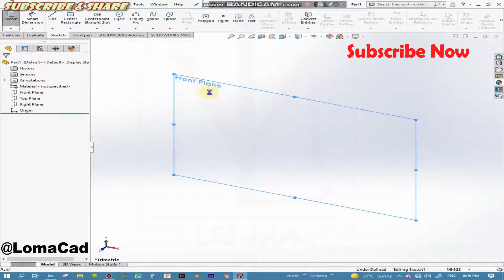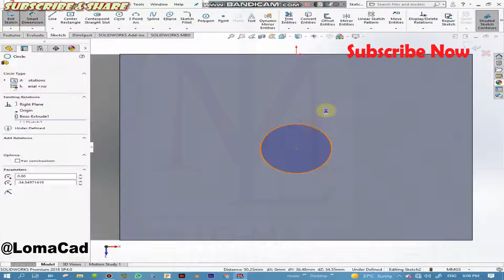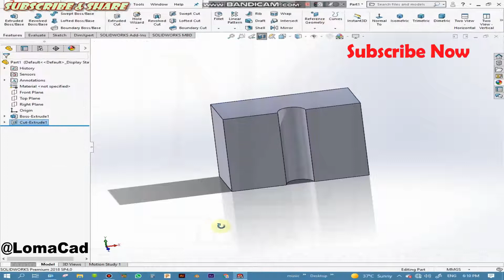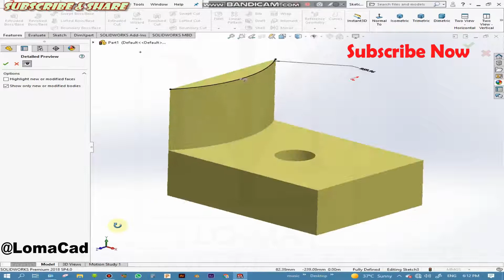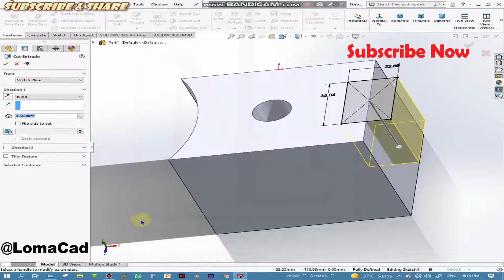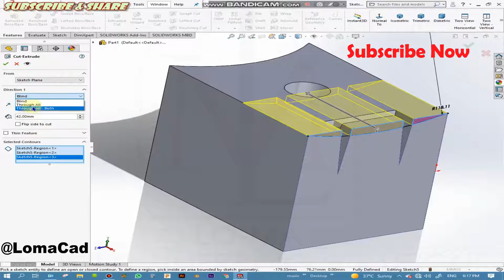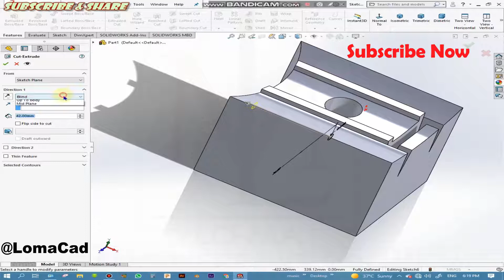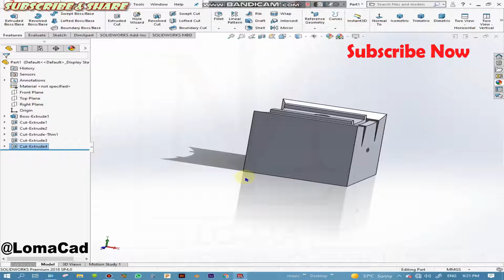Tips and Tricks How use Extrude Cut in Solidworks tutorial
SolidWorks: Cut-Extrude Basics

EXTRUDED CUT
Using the Extruded Boss/Base model created in the Extruded Boss/Base blog, we will modify the 3D block to include a circle feature by removing material. The Extruded Cut feature can be found on the features tab in the Command Manager interface
You can also go to the toolbar and click Insert  Cut -Extrude to pull up the Cut-Extrude Feature menu as well.

Once the Extrude menu appears on the left-hand side of your screen, it will prompt you to select a plane or sketch that will be used to create the 3D model feature.
Select the desired 2D sketch from the feature tree by clicking on the sketch name as shown.
The Cut-Extrude feature will then preview the shape of cut based on the selected sketc

The Cut-Extrude feature button will prompt you to set parameters in the menu

FROM
Under the “From” header there is a drop-down list containing a variety of options of where to start the Cut-Extrude from.

The “From” options are as follows:

Sketch Plane: The plane in which the sketch was created

Surface/Face/Plane: A different surface/face/plane than which the sketch was created

Vertex: A point

Offset: An offset distance from the original sketch plane.

The most common is Sketch Plane, and that is what will be used for this tutorial.

DIRECTION 1
Under the “Direction 1” header there is a drop-down list containing options for the distance you wish to cut.

The “Direction 1” options are as follows:

Blind: A specified distance

Through All: Through the entire part in one direction, normal to the sketch plane

Through All - Both: Through the entire part in two directions, normal to the sketch plane

Up To Next: Up to the next surface of the part

Up to Vertex: Up to a point/vertex

Up To Surface: Up to a surface/plane/face

Offset From Surface: A specified distance away from a surface/plane/face

Up to Body: Up to a body within the model

Mid Plane: A specified total distance in both directions, normal to the sketch plane

“Blind” and “Through All” are basic and the most common directions selected when using the Cut- Extrude feature. You can also toggle the direction of the cut to reverse direction by clicking the double arrowed icon
DEPTH
Within the depth box is where the desired length or “depth” of the Cut-Extrude will be entered.

DIRECTION 2
There is another heading called “Direction 2” that has the same capabilities as Direction 1, but this will be in the opposite direction, normal to the sketch plane. To choose Direction 2 feature, select the check box next to the heading “Direction 2”.

Once the Cut-Extrude parameters are finalized, click the green check mark in either the upper left or right-hand corners, to create the feature.

Once you select the green check mark, the extrude cut feature should appear within the feature tree, and the material should be removed from the part.

The Cut-Extrude feature is a very useful tool. In the manufacturing world, it can be a common practice to start with stock material (i.e. a standard plate size) and proceed to use the Cut-Extrude tool to remove material as you would during the machining phase.

thanks for
Austin Jacobs
Project Engineer at Perception Engineering

Tips and Tricks How to use Extrude in Solidworks tutorial